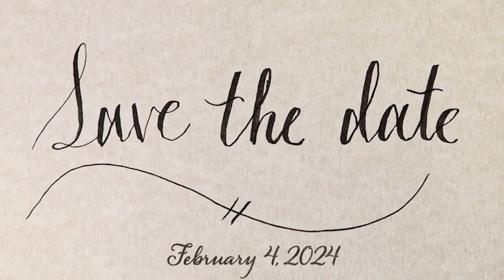How to Divorce-Proof Your Marriage | Save the Date | 2.4.24